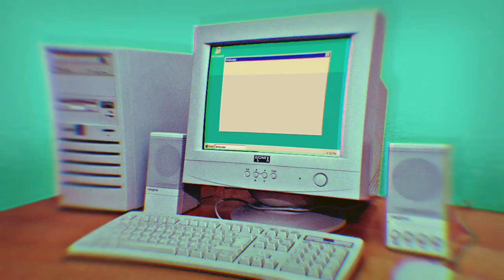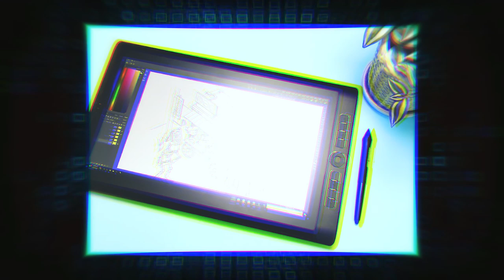📱TABLETTE GRAPHIQUE ÉCRAN - point fort/point faible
🖊 HUION KAMVAS 16 acheter (promo)